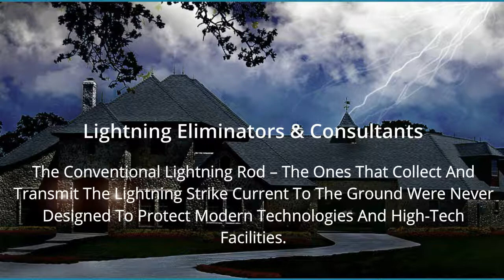Diminishing The Powers Of Lightning By Lightning Rod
If lightning ever hits a building, the smartest thing to do is to give it a safe passage to where it wants to go. We are talking about Chem-lightning Rods. These grounding electrodes use advanced technology to maintain lower resistance in all seasons and require less real estate for installation. They are most useful in areas with limited earth for grounding and are very cost effective for reaching target resistance.